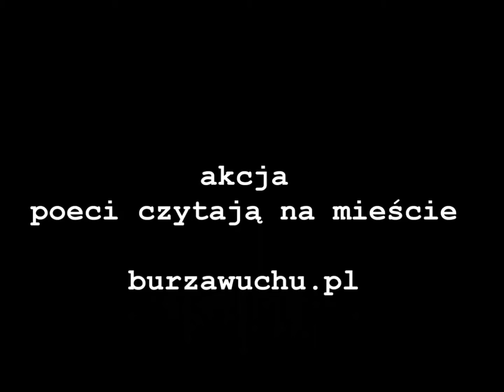Agnieszka Syska - gdzie zsiada się Słońce -audio -burzawuchu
W ramach akcji  burzawuchu. pl
Międzyrzecki poemat czytany przez autorkę w klubokawiarni "Usiądź sobie"  na Żoliborzu w Warszawie.
Wiersz z książki "poznamy się po stopach" (Wyd. Miniatura, Kraków 2014). Zdjęcia Katarzyna Boruń-Jagodzińska.